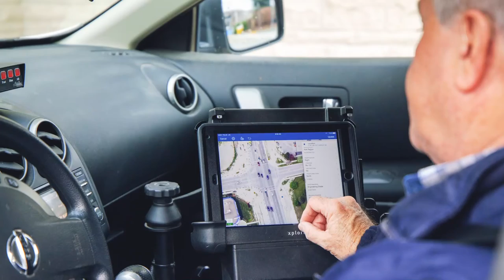Traffic Signals: From the Ground Up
Whether you drive, bike, walk or take transit, you’ll likely travel through an intersection with traffic signals. But have you ever stopped to think about how traffic signals work? On the surface, it may just seem like some lights and buttons, but the technology and planning go much, much deeper.